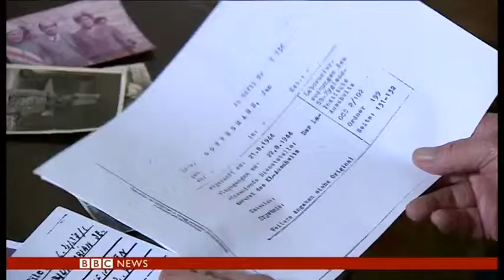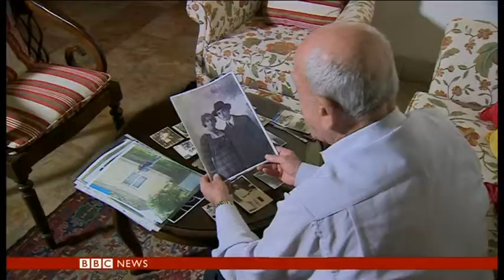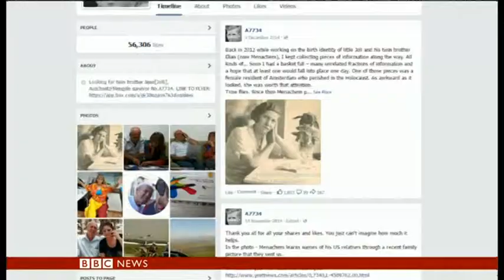BBC News: Holocaust survivor Menachem Bodner finds relatives after 70 years 27 Jan 2015 0620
70 years ago today, the Auschwitz concentration camp was liberated by Soviet soldiers. The Nazis had been carrying out systematic genocide. Six million Jews died during the Second World War. By the time the troops reached Auschwitz just a few thousand prisoners remained. Even now some of those survivors are still looking for their loved ones. Jonathan Josephs has one man's story.